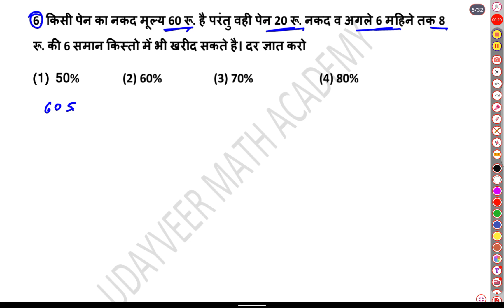Simple Interest Questions 6 SSC CGL 2023-24 | SSC CGL Maths Classes | साधारण ब्याज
Simple Interest Questions 2 SSC CGL 2023-24 | SSC CGL Maths Classes |Simple Interest | साधारण ब्याज